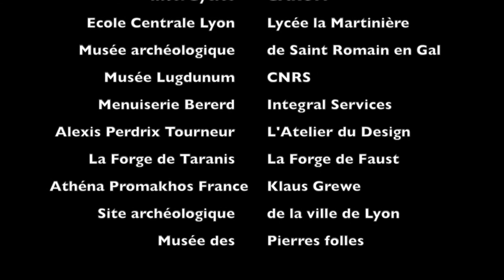Scie hydraulique antique 14 - SPDR - Association GAROM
Présentation de l'Association Garom, association des amis des musées de la civilisation gallo-romaine, participant et aidant au projet SPDR.